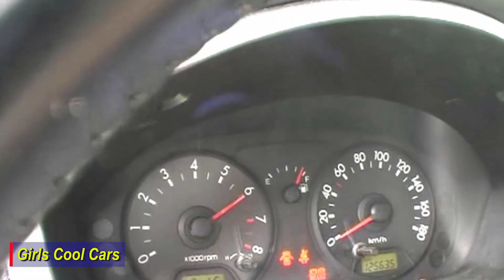10 Driving Life 🚘 Old Car Kia Pedals, Short Revving, Cranking, Stuck, High Heels